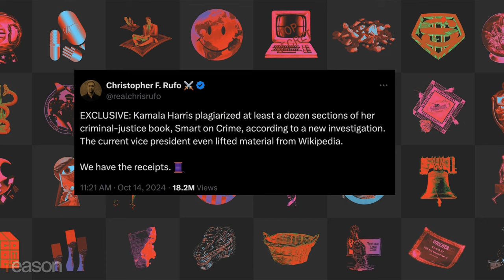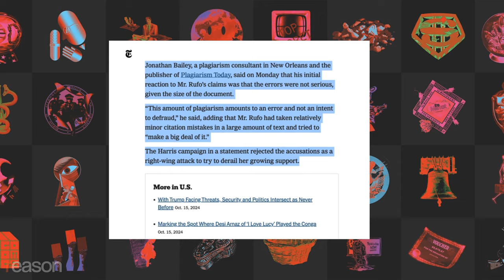Kamala Harris PLAGIARISM DOWNPLAYED by CNN, NYT | Free Media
Robby Soave and Amber Duke discuss plagiarism allegations against Vice President Kamala Harris.

Producer: Gabi Schulte
Video Editor: Chris Sowick
Image Credit: Gage Skidmore